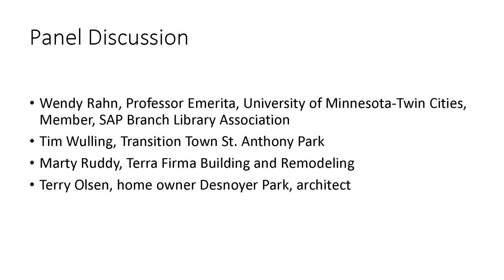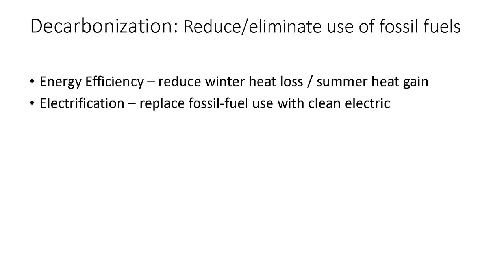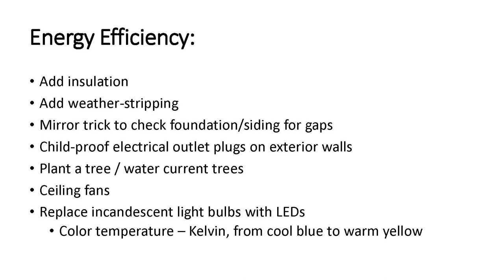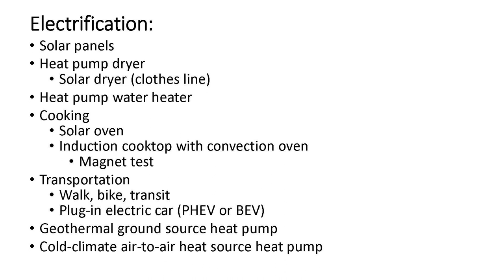Second Thursday Forum: Tackling Climate Change, One Home at a Time.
Join Marty Ruddy, founder of Terra Firma Building & Remodeling ,Terry Olson, architect, and Tim Wulling, home energy lead for Transition Town--All St. Anthony Park for an informative and practical discussion about steps you can take to be more climate-aware when considering home construction, renovation, and home energy use, while making the most of government incentives.